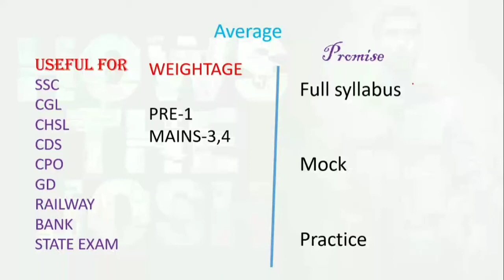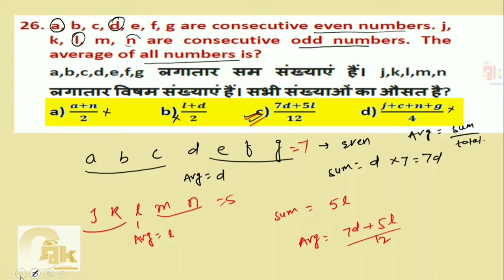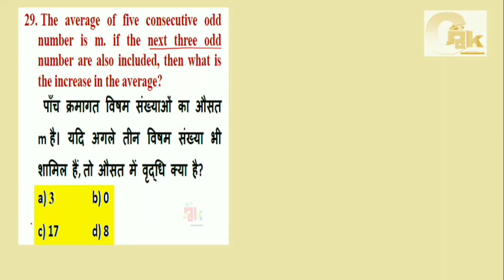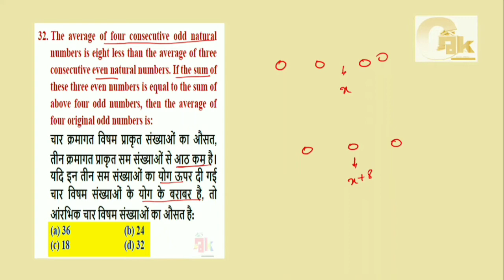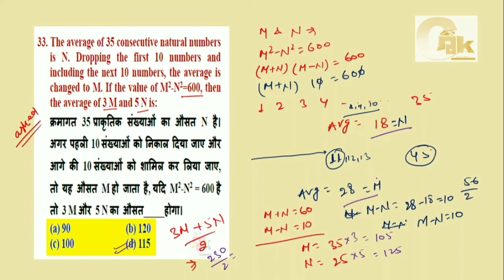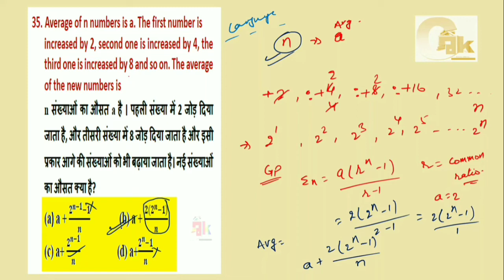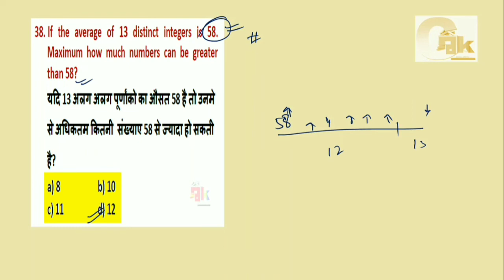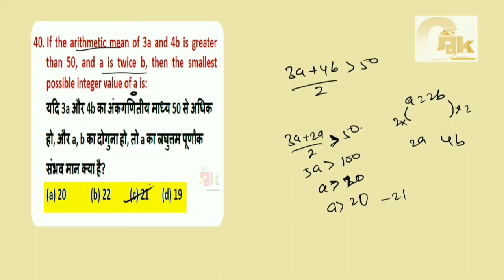Class-4|Average ,औसत basic for SSC CGL, CHSL & ALL GOV. EXAMS ssc chsl average औसत gyan ka abhiyan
In this video you will get best method to solve any questions of average of pre and mains level.
special part is detail explanation of deviation method and unique concept with question practice.
This channel will provide the best content with best concept.

average for cgl mains
Full syllabus will be available( day by day).
average for ssc
average for chsl
average for GD
average for mts
average for railway
average for banking
average for state exam
average 2021
average for ssc cgl 2021
average for ssc gd,
average for ssc chsl,
average for ssc mts,
average for ssc chsl 2021,